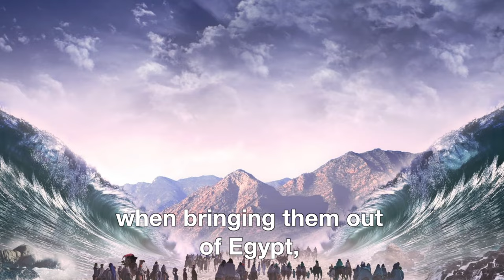WHY JEWS CELEBRATE SUKKOT IN 60 SECONDS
The Feast of Tabernacles is an ancient Jewish feast, we celebrate it every year.

Sukkot is a joyful feast for the Jews, we build a Sukkah and spend time together with our friends and family.